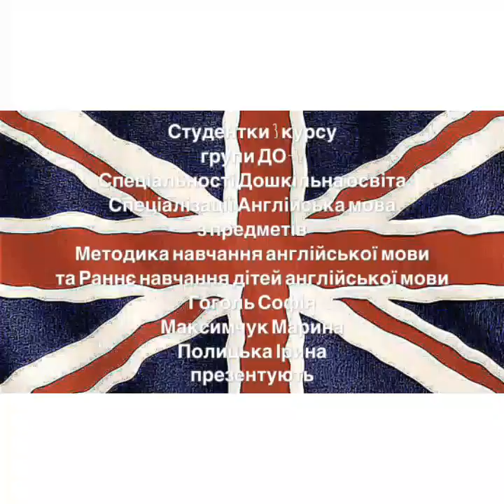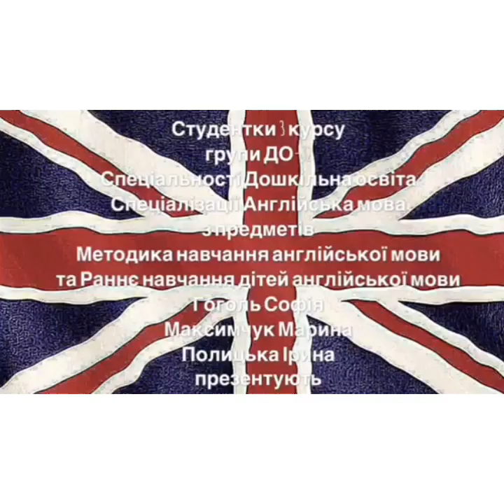3 english chants by Софія, Maryna, Ірина